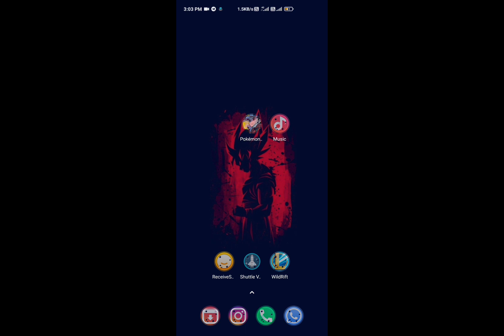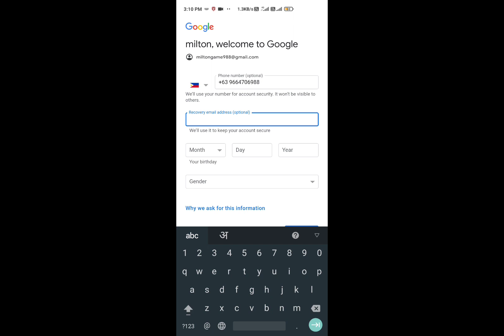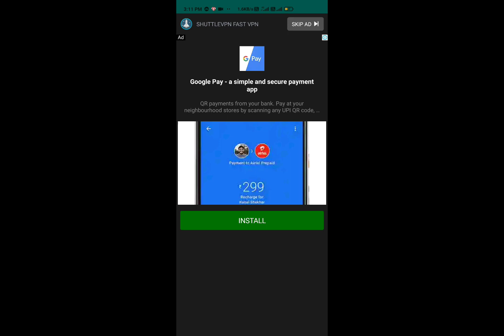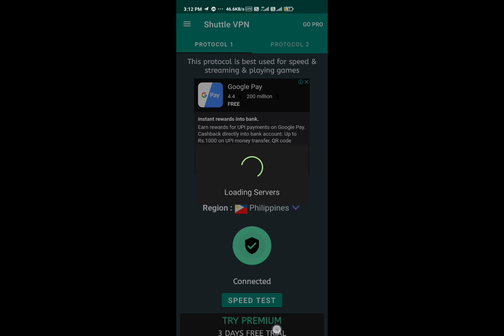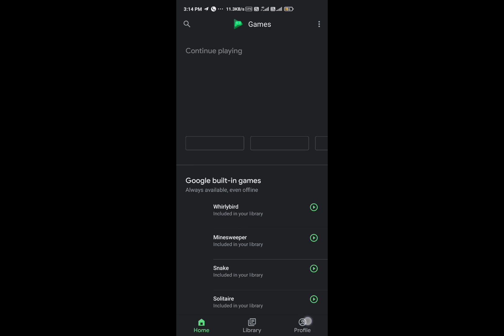HOW TO PLAY LEAGUE OF LEGENDS WILD RIFT IN INDIA| REGISTERED FROM INDIA FOR LOL IN PHILIPPINES